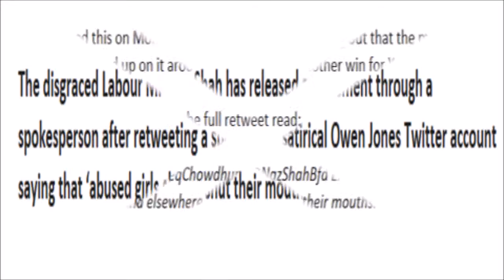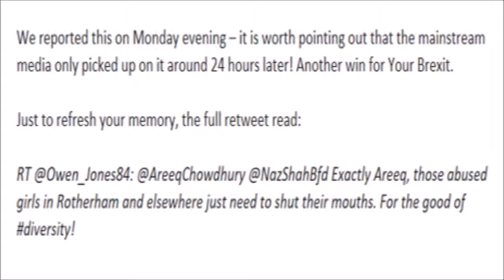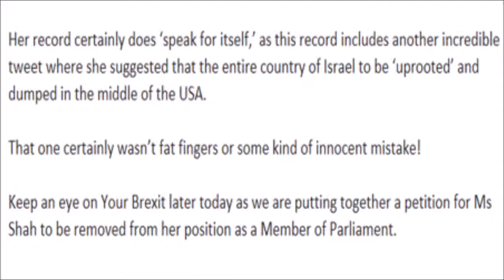MP Naz Shah Releases BS Statement After Retweeting, Abused Girls Should Keep Their Mouths Shut!